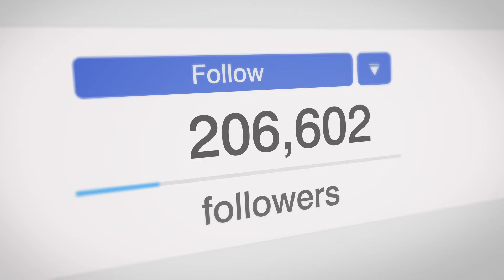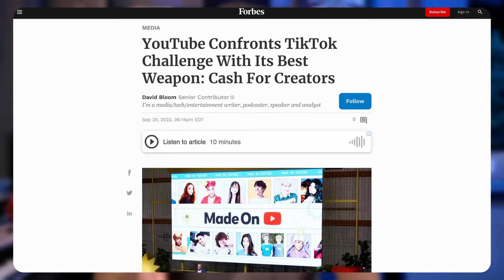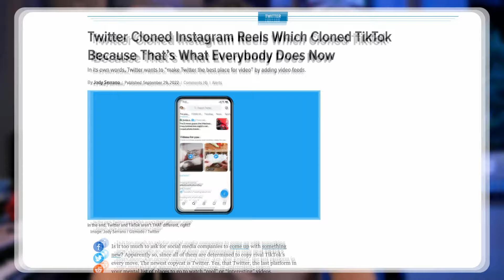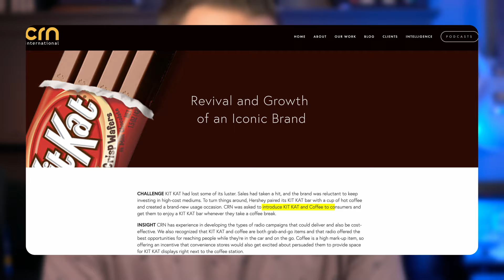My BEST Social Media Marketing Tips to Dominate in 2024